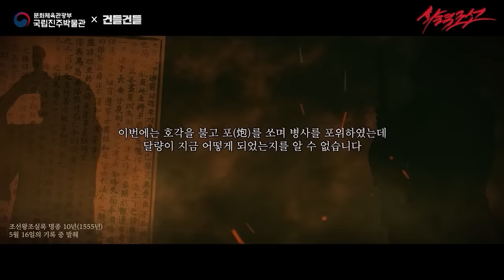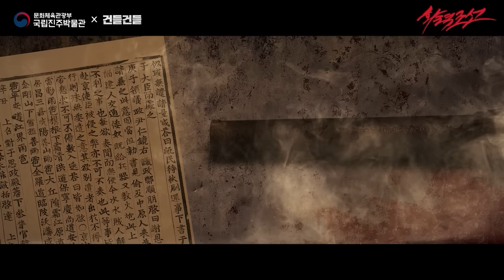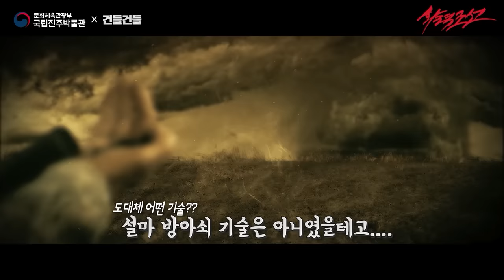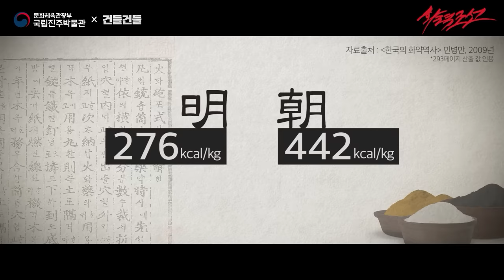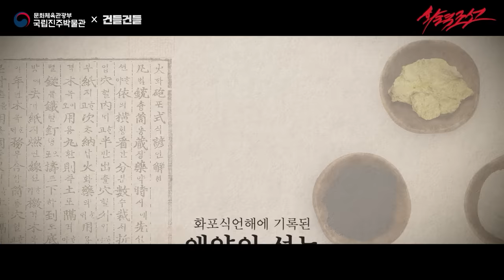【ENG SUB】조선 최대의 왜구 침략 '1555년 을묘왜변' - 새로운 총통을 기다리며 The Biggest Wokou Raid in Joseon in 1555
1555년 을묘년 5월, 수천명의 왜구가 영암 일대를 침략하면서 조선 건국 이래 최대 규모의 왜구 침공인 을묘왜변이 시작되었습니다.
화약무기를 갖춘 왜구들의 공격에 큰 피해를 입은 조선은 을묘왜변처럼 큰 분쟁이 발생할 때를 대비해 방위체계를 개편하고, 명나라와 일본의 기술을 받아들여 세조 이후 멈춰 있던 총통의 개량에 다시 나섭니다.

화력조선 시즌 1의 마지막 편에서는 조정의 언쟁 기록에 묻혀 잘 알려지지 않았던, 중종-명종 기간의 화약무기 기술 도입 이야기를 재조명해 보았습니다.

In May of the year of Eulmyo (1555), several thousand Wokou invaded Yeongam in South Jeolla Province, which turned out to be the biggest Wokou raid since the establishment of Joseon Dynasty.

Joseon, suffered great damage due to the Wokou attack with gunpowder weapons, not only reformed the military system, but also improved its chongtong by adopting technologies from the Ming Dynasty and Japan. Joseon’s chongtong, which had seen no improvements since King Sejo, began to be developed once again.

This episode deals with the little-known story of gunpowder and firearm technology of Joseon in the reigns of King Jungjong to King Myeongjong. Let’s dive into our final episode of Season 1!